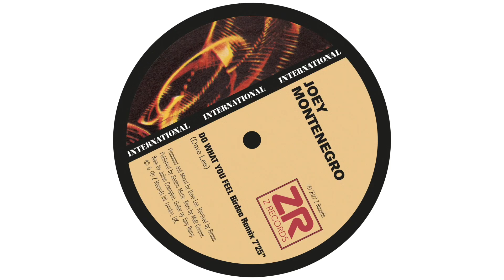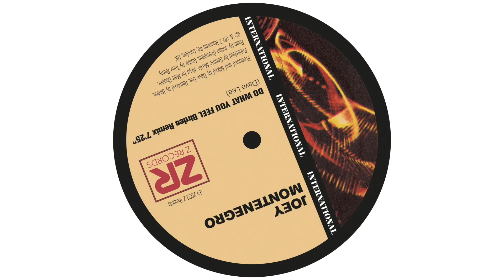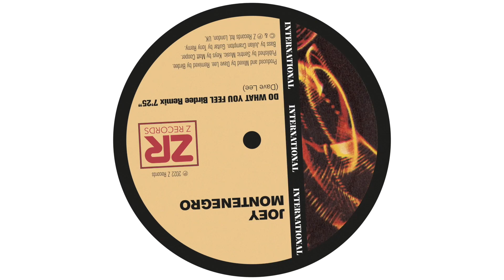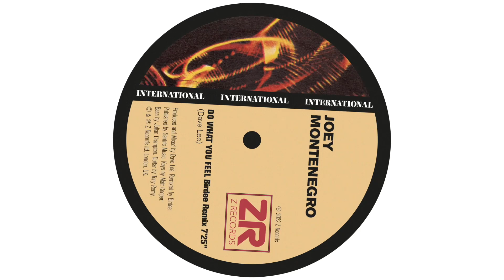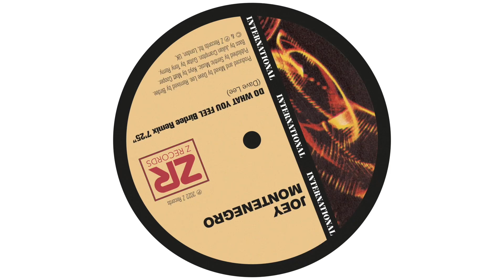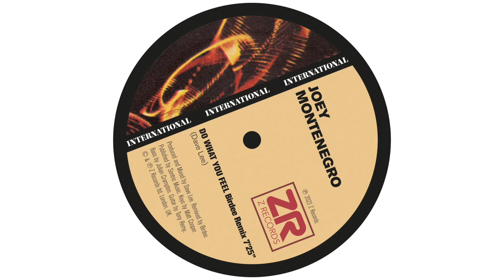Joey Montenegro - Do What You Feel (Birdee Remix)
Italo food purist, button pusher, knob twister, carbonara, and disco addict Birdee was given the keys to one of Z Records classic hits ‘Do What You Feel’ from ‘91. The result is a euphoric, piano stomping, hands in the air anthem. Quite simply guaranteed to put smiles on faces and zhuzh up any dancefloor worldwide.